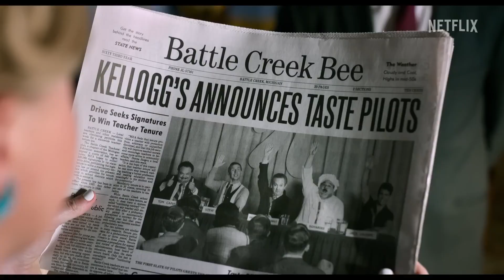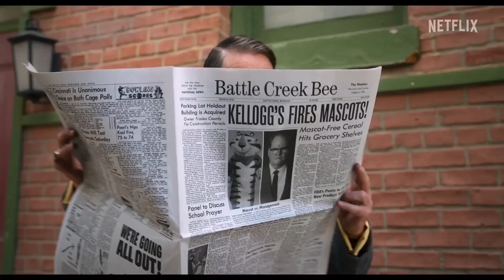Unfrosted (2024) - Official Trailer | Jerry Seinfeld, Hugh Grant, Melissa McCarthy Movie HD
Official "Unfrosted: The Pop-Tart Story" Trailer

Rent/Buy on Amazon Prime "" ➤ *
Search for Blu-Ray or DVD "" ➤ *

Directed by Jerry Seinfeld
Written by
Jerry Seinfeld
Spike Feresten
Andy Robin
Barry Marder
Produced by
Beau Beauman
Spike Feresten
Jerry Seinfeld
Starring
Jerry Seinfeld
Melissa McCarthy
Jim Gaffigan
Hugh Grant
Amy Schumer
Cinematography Bill Pope
Edited by Evan Henke
Production
company
Columbus 81 Productions
Distributed by Netflix
Release date
Language English